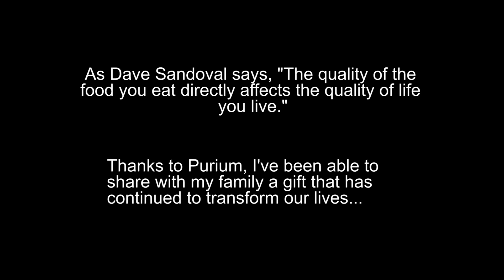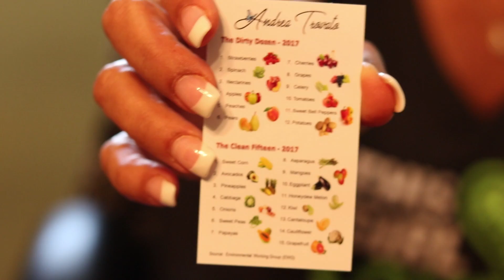Transformation: One Family's Conversation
A few months ago at Unconvention, Amy Venner-Hamdi told me about a film festival for Purium which required telling a story based on Purium experiences, values, products and/or themes. I was so excited at the thought of telling my family's story through a medium that I love. We immediately started preparing.

A few weeks later, I found out there was a $5,000 cash prize. With my summer classes at Marquette, the last ones I need to complete in order to graduate, costing nearly the same, we had another reason to create this.

I hope you enjoy some highlights of my family's journey with Purium, the health and wellness company that forever changed our lives for the healthier. Please like/share if you enjoyed or want more information.